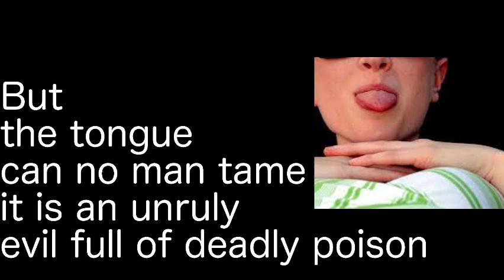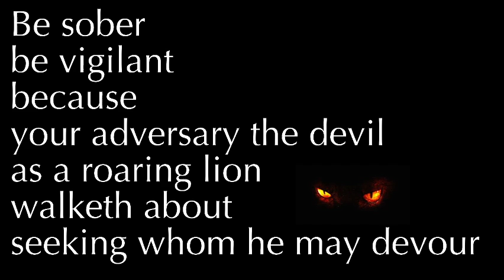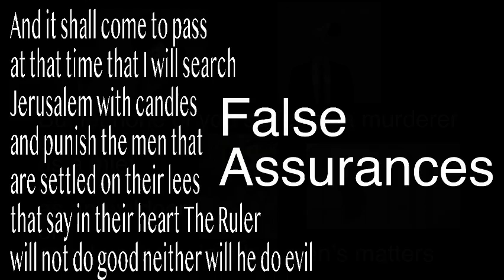You are Evil's Dilemma !!!!! #1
You're a Super Hero In Christ
these are quick studies on some of the things
considered evil in the Bible.